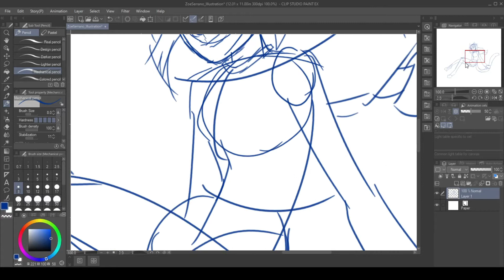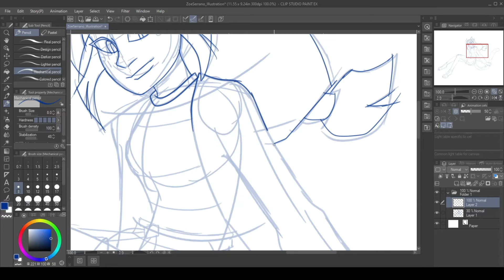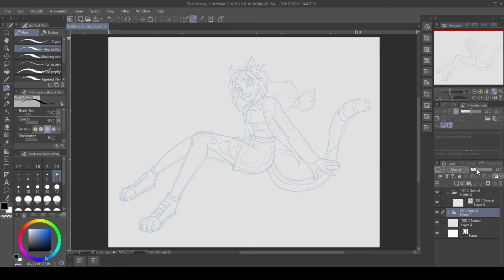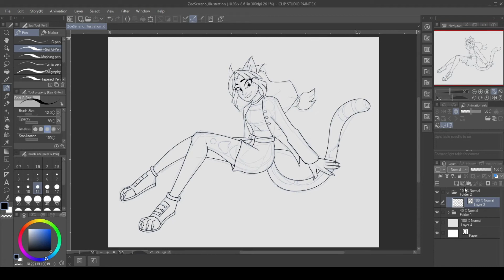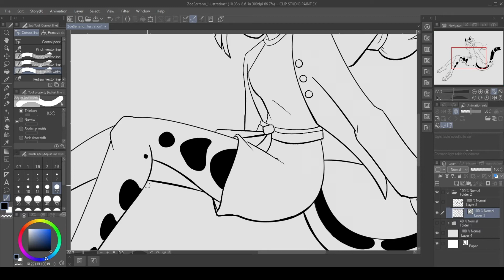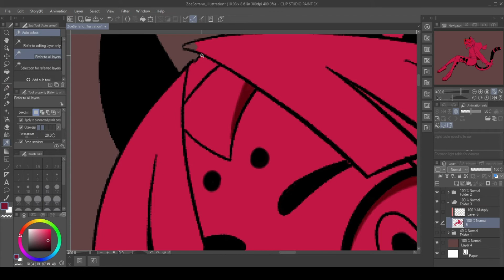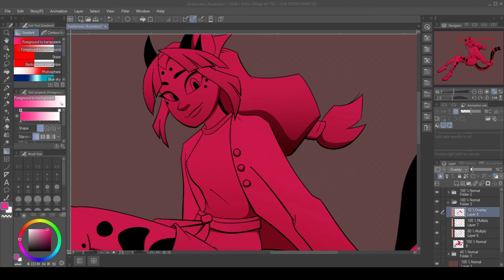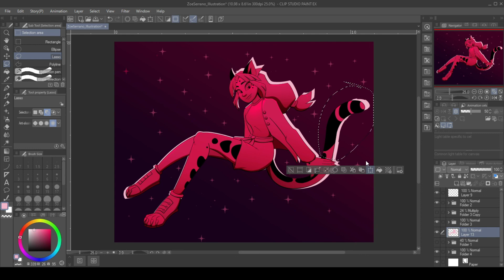[OC SPEEDPAINT] Zoe | Clip Studio Paint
Here's a drawing of my OC, Zoe Serrano!
Program: Clip Studio Paint EX
Graphic Tablet: Wacom Intuos
Recording Software: OBS Studio (64 bit)
Editing Software: Wondershare Filmora

Venice  - (song info in copyright section)

Instagram: G. Vera Moore (@gveramoore.art) • Instagram photos and videos
DeviantART: GVeraMoore - Professional, Digital Artist | DeviantArt
Twitter: Vera (Commissions Open) (@GVeraMoore) / Twitter